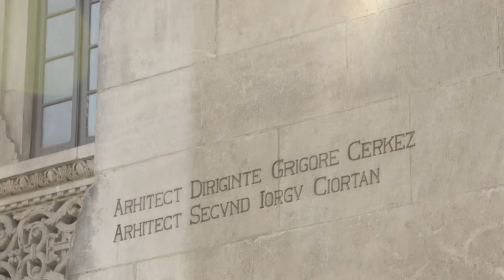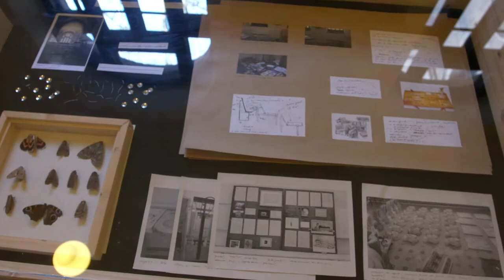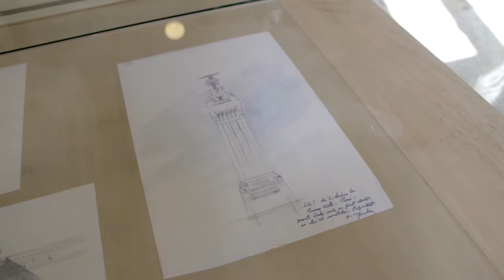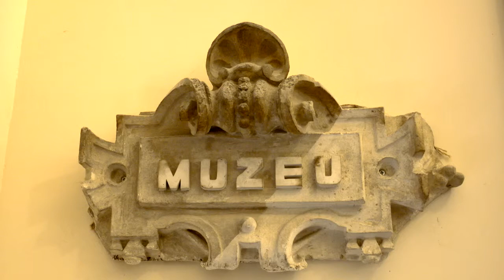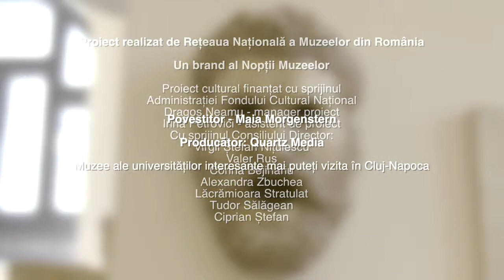Arhitectura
This video is about Arhitectura